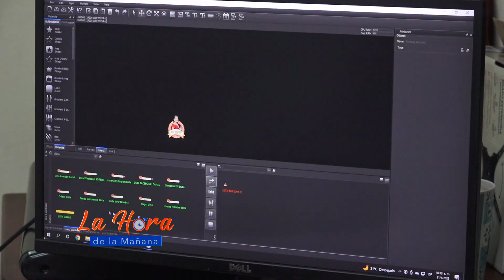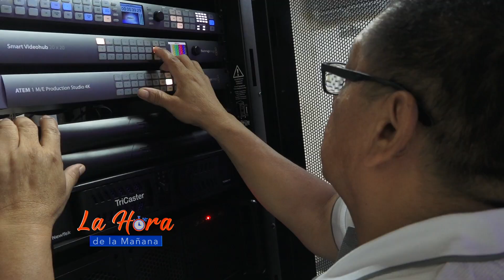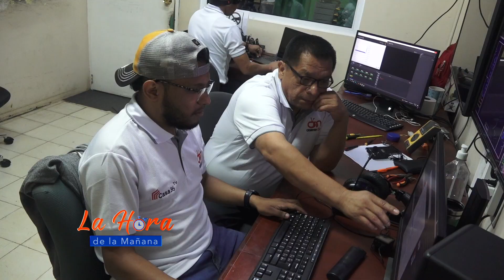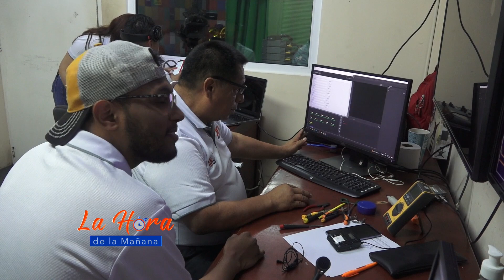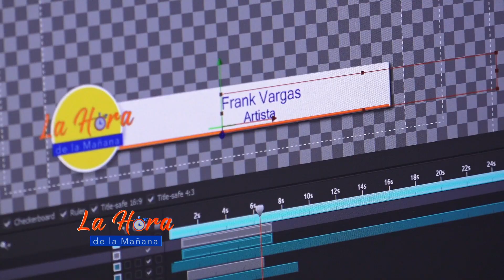En el Día Del Trabajador Conozca las Vivencias de Melvin Muñoz, un Apasionado Por la Televisión.